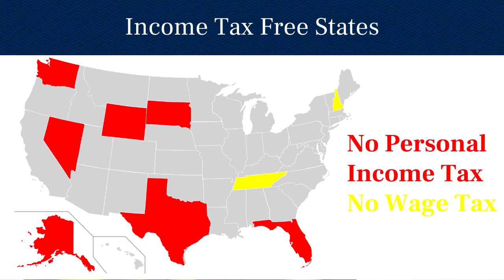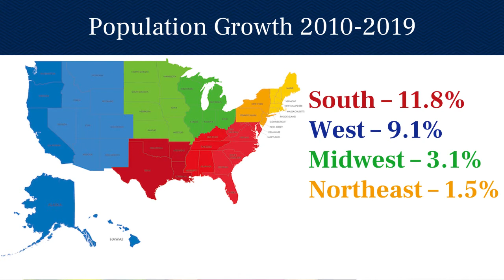High Growth Markets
CRE Fast Five: Hot Topics in Commercial Real Estate Detailed in Five Minutes or Less.
Episode #27: High Growth Markets
Demographic shifts are affecting development and investment opportunities. Which markets should you be considering?

Please be advised that any discussion of U.S. tax matters contained herein is not intended or written to be used, and cannot be used, by the recipient of any Information for the purpose of avoiding U.S. tax-related penalties; and was written to support the promotion or marketing of the transaction or other matters addressed herein. Accordingly, any recipient of this video should seek advice based on your particular circumstances from an independent tax advisor. The opinions contaned in this video are those of Karly Iacono and may not represent those of Marcus & Millichap.